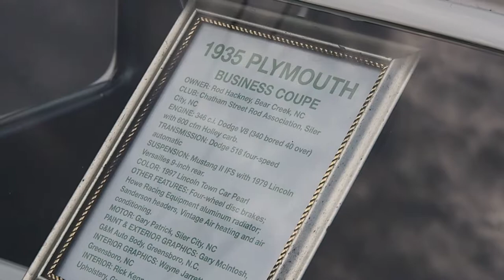Olympus EM10 HD Video Test after 5 Years with Classic Cars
Checking to see how the original Olympus E-M10 with the Manual Zoom 14-150 lens and its 3-axis stabilization
holds up to cameras of today with its HD video